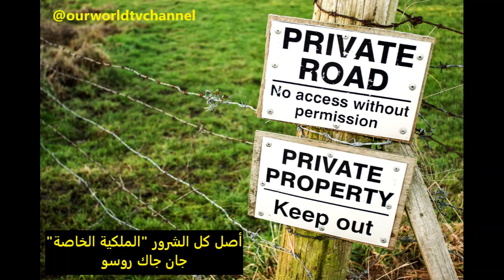أصل كل الشرور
قناة_عالمُنا